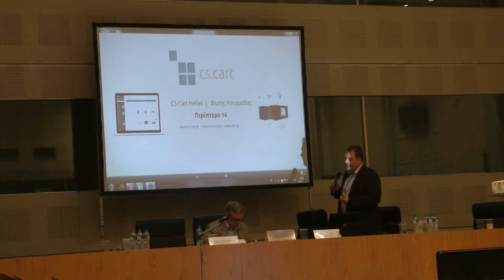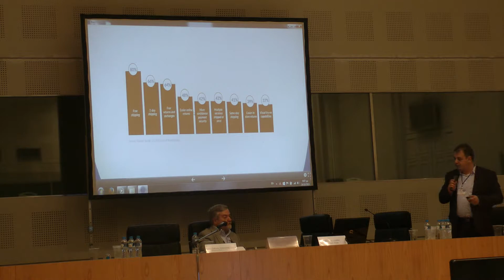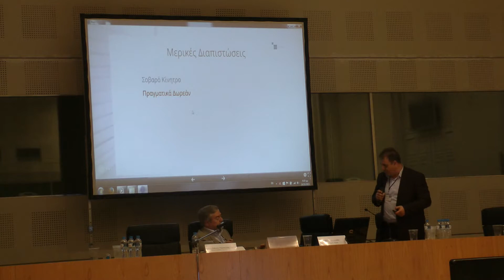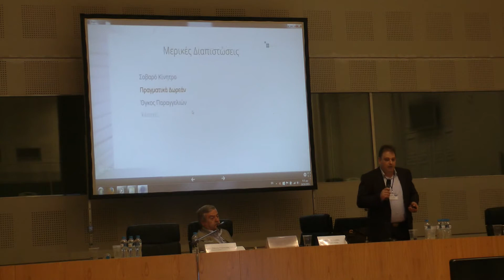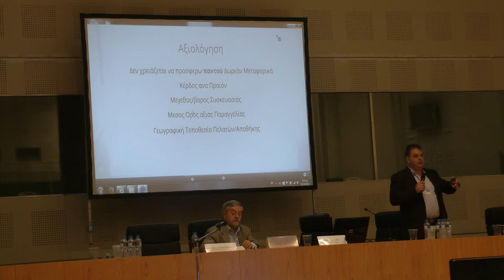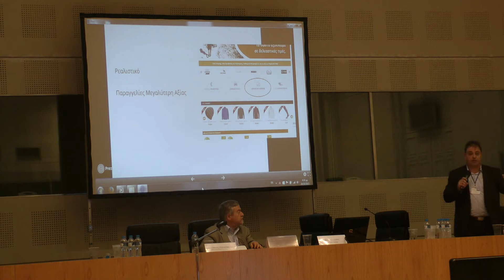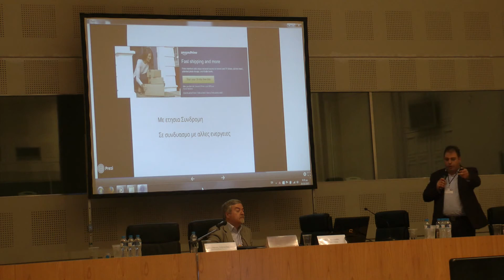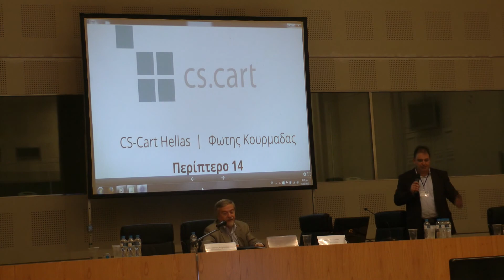Δωρεαν Μεταφορικά : Αυξηση Τζιρου ή Αύξηση Κέρδους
Ο Φωτης Κουρμαδας της CS-Cart  Hellas μιλαει για τα δωρεαν μεταφορικα και τον τρόποπου εναηλεκτρονικο καταστημα πρεπει να τα χρησιμοποιησει ωστε να αυξησει το κέρδος εκτος απο το Τζιρο